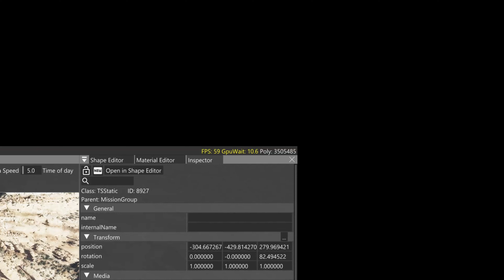Track Doodle - 6.6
Added another area, started filling in area's between areas
Thought about making a dirt rally/crawl hybrid.